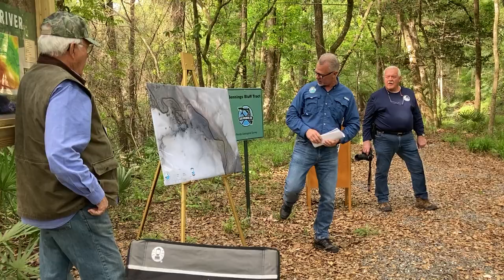Dead River Sink (swallet) on the LiDAR map --Harley Means @ Jennings Bluff FSGS 2023-03-17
Jennings Bluff designated as Florida State Geological Site
including Dead River Sink, FGS & SRWMD, 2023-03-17